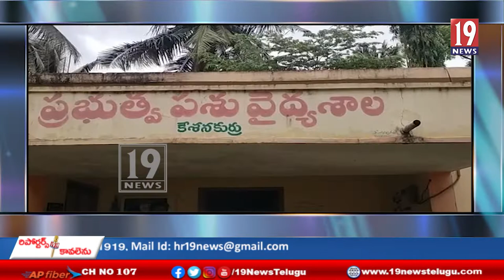పుగాకు లంక గ్రామంలో ఆవులకు, గేదెలకు, దొమ్మ వ్యాధులు రాకుండా టీకాలు-అంబెడ్కర్ కోనసీమ జిల్లా